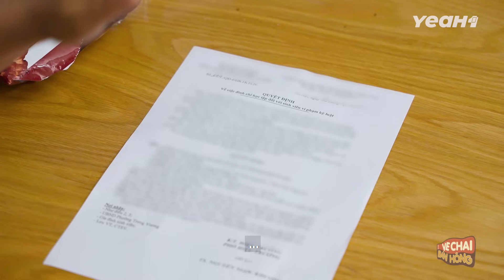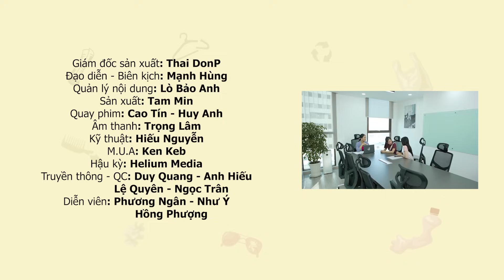Lần Đầu Cãi Mẹ Đi Ra Ngoài Làm Việc Và Cái Kết !!! VE CHAI BÁN HÔNG